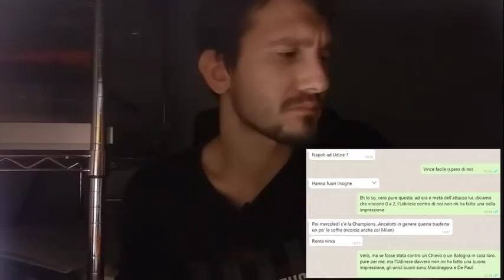9) UDINESE 0-3 NAPOLI: GOMBLODDI E SCANSAMENTI ESISTONO SOLO CON NOI?